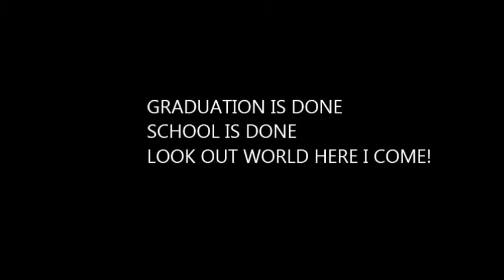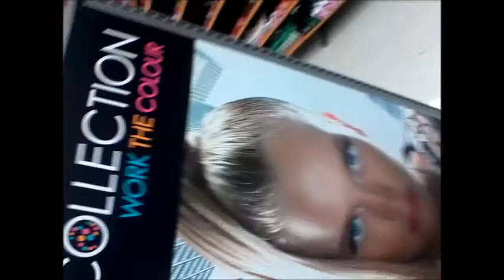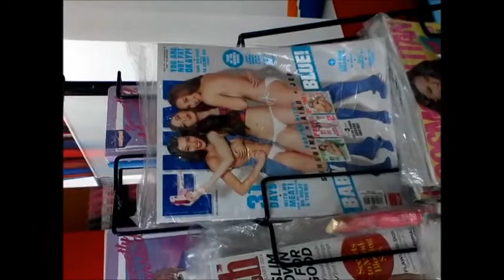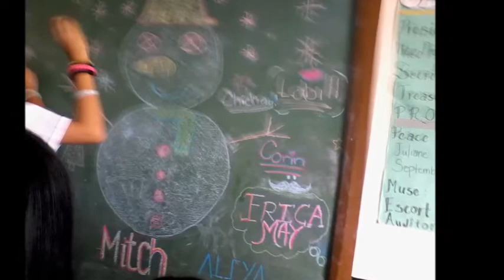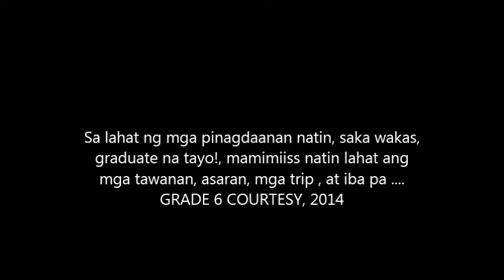NCBA Grade6 courtesy 2014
Hey, NCBA CUBAO , GRADE 6 courtesy 2014 film